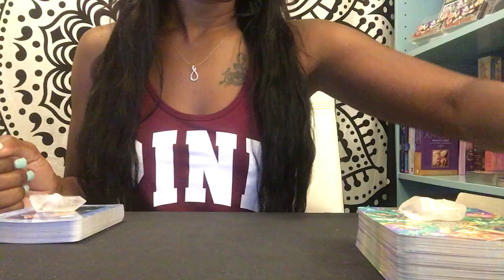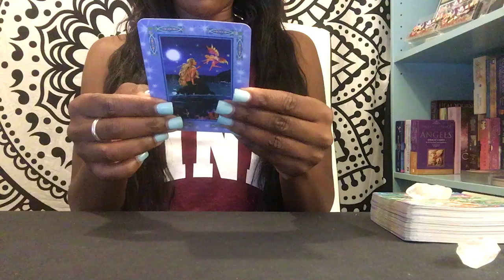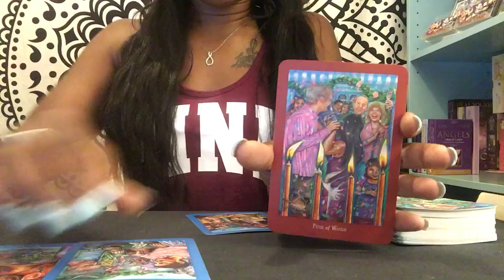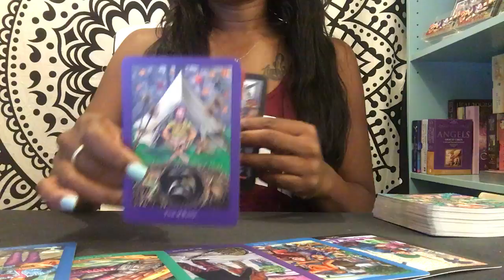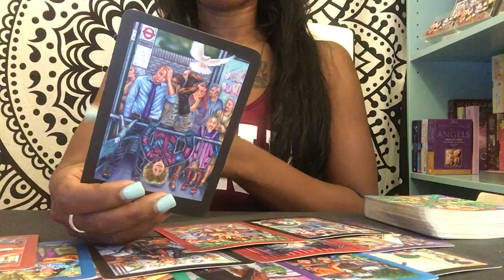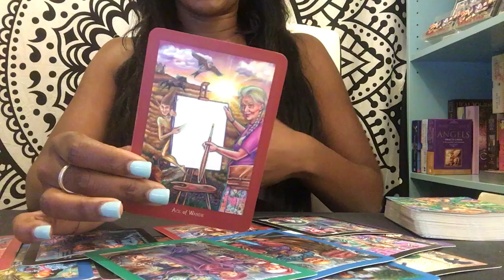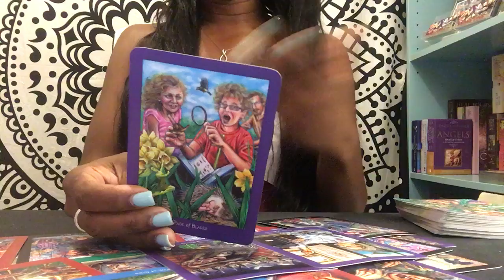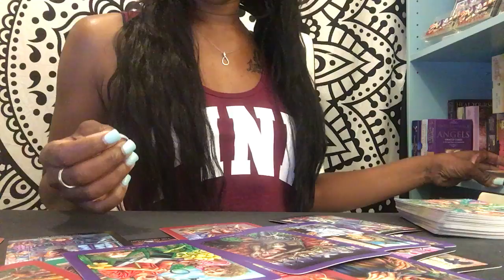*Daily Reading* Love Offers! New Love! Old Love! Friends With Benefits! June 4, 2018